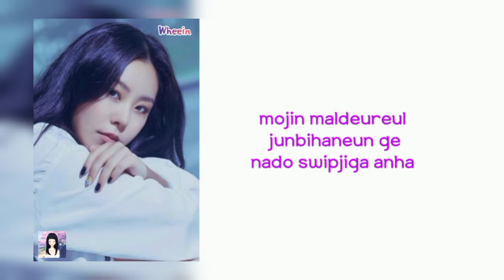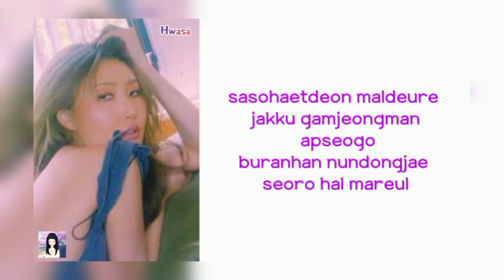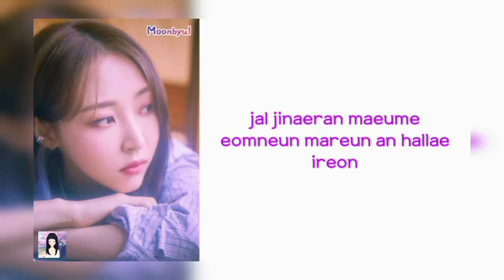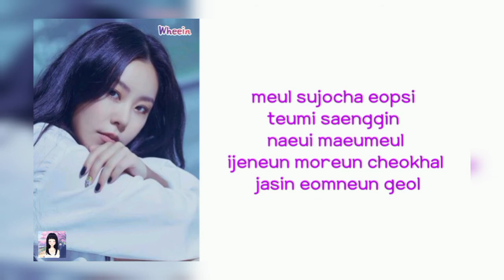MAMAMOO '내일의 너, 오늘의 나 (Another Day)' Lyrics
All songs and images in this video are owned by RBW Entertainment

MAMAMOO Another Day
MAMAMOO Another Day Lyrics
MAMAMOO Another Day MV
MAMAMOO Another Day Reaction
MAMAMOO Another Day Teaser
MAMAMOO Another Day Cover
MAMAMOO Another Day Audio
MAMAMOO Another Day Easy Lyrics
MAMAMOO Another Day Live
MAMAMOO Another Day Concert
MAMAMOO
MAMAMOO Lyrics
MAMAMOO MV
MAMAMOO Reaction
MAMAMOO Teaser
MAMAMOO Cover
MAMAMOO Audio
MAMAMOO Easy Lyrics
MAMAMOO Live
MAMAMOO Concert
MAMAMOO 'Where Are We Now' Lyrics
MAMAMOO '애써 (A Memory for Life)' Lyrics
MAMAMOO '우린 결국 다시 만날 운명이었지 (Destiny Part 2)' Lyrics
MAMAMOO '분명 우린 그때 좋았었어 (Happier than Ever)' Lyrics